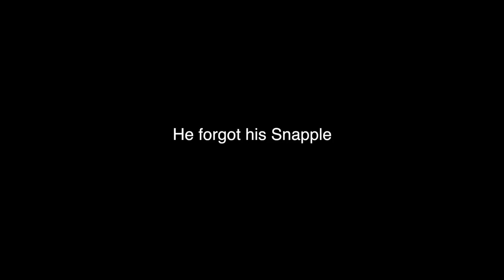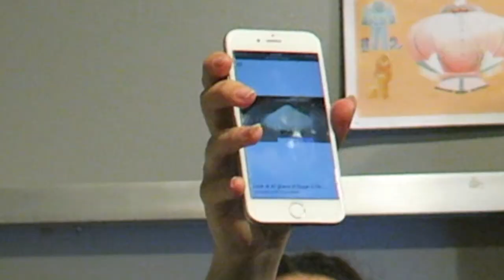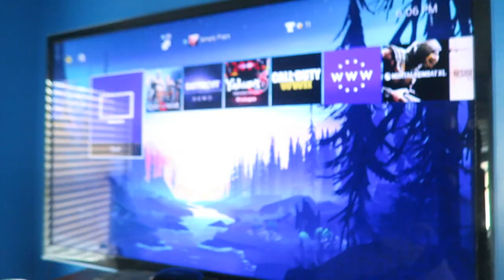THE WHISPER CHALLENGE During Lecture! (CAUGHT)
GONE WRONG. Like for Part 2! This is clickbait.

- SimplyPops ★